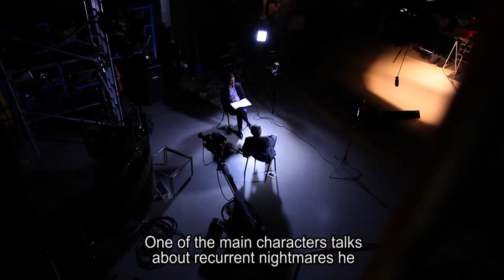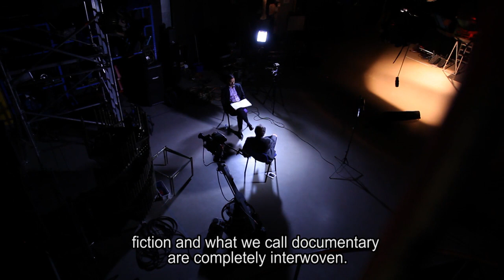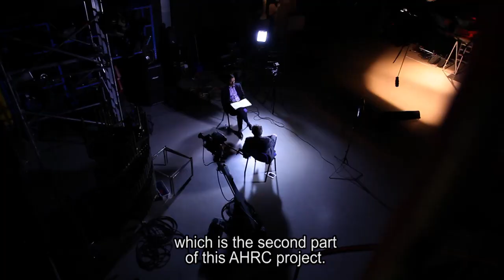The Act of Killing: From Genocide to Documentary | With Clips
As a major new documentary about the Indonesian genocide goes on national release, an AHRC film looks at the research behind 'The Act of Killing'.

To mark the national release of the film 'The Act of Killing', the AHRC released a film of an interview with Professor Joram ten Brink of the University of Westminster, Principal Investigator of the AHRC-funded Genre and Genocide research project, of which the new documentary is a major output.

'The Act of Killing' depicts a group of unrepentant former members of Indonesian death squads being challenged to re-enact some of their many murders in the style of the American movies they love. The film focuses particularly on one individual, Anwar Congo, whose initial enthusiasm for the re-enactments slowly gives way to outward expressions of unease and remorse.

When the government of Indonesia was overthrown by the military in 1965, Congo and his friends were promoted from small-time gangsters who sold movie theatre tickets on the black market to death squad leaders. They helped the army kill more than one million alleged communists, ethnic Chinese and intellectuals in less than a year. As the executioner for the most notorious death squad in his city, Congo himself killed hundreds of people with his own hands.

'The Act of Killing' is a journey into the memories and imaginations of the perpetrators, offering insight into the minds of mass killers. The film is a nightmarish vision of a frighteningly banal culture of impunity in which killers can joke about crimes against humanity on television chat shows, and celebrate moral disaster with the ease and grace of a soft shoe dance number.

The film has garnered extraordinary reviews on the international film festival circuit with Werner Herzog saying ""I have not seen a film as powerful and surreal and frightening like this in at least a decade,"" and Slavo Zizek writing that 'what makes 'The Act of Killing' extraordinary is ... the level of reflexivity between documentary and fiction -- the film is, in a way, a documentary about the real effects of living a fiction.'

Catherine Shoard of the Guardian said: ""It's often said of documentaries that they deserve to have as wide an audience as possible. This doesn't deserve; it demands -- not for what it says about present-day Indonesia or even about its former horrors. But because almost every frame is astonishing.""

Let’s connect!